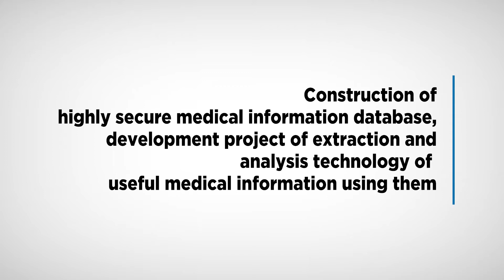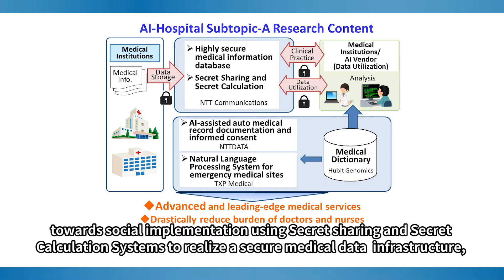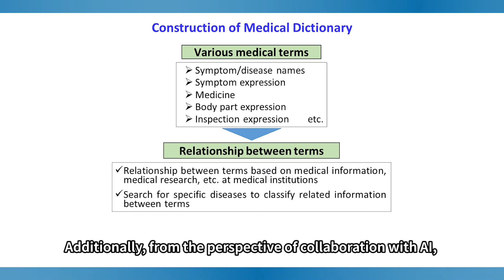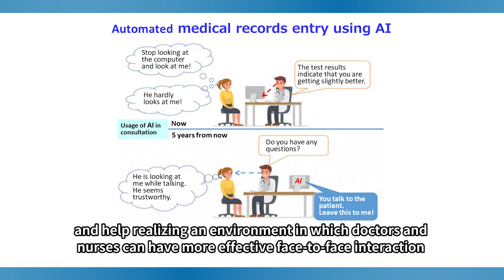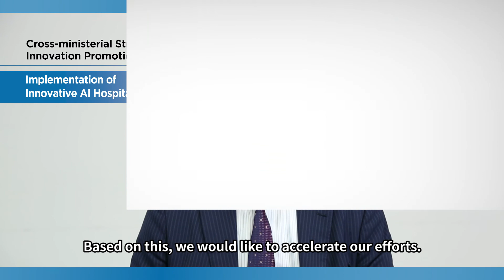Outline of SIP Innovative AI Hospital System: InfoCom Research Inc.